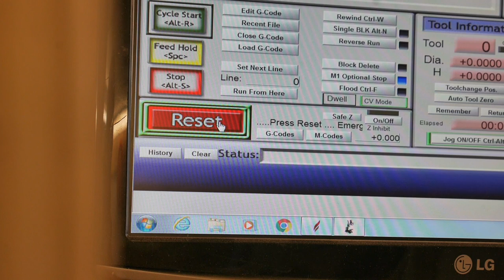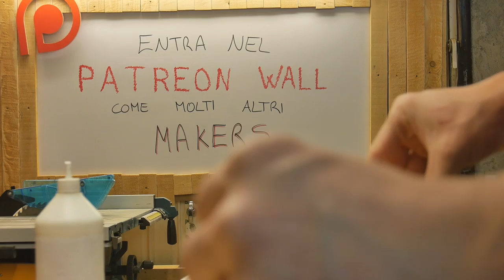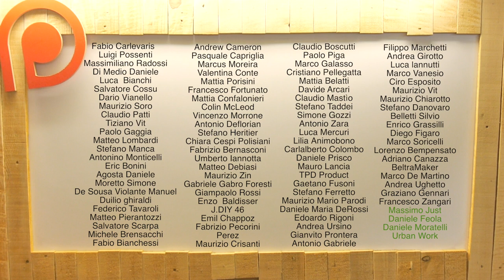FAI DA TE | Come costruire una mensola moderna con degli scarti di legno | Lavorazione del legno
Ecco un progetto fai da te che vi spiega come costruire una mensola moderna con degli scarti di legno. Non vuoi perderti i prossimi video?

Ecco come fare per realizzare questa mensola fai da te.
Per questo progetto ho recuperato tutto il legno di scarto che avevo in garage. Dopo aver tracciato il segno con la matita seguendo la dima, ho tagliato tutti i pezzi con il seghetto alternativo.

Fatto ciò, ho rifilato con la fresatrice verticale tutti i pezzi copiando la dima. Mi sono realizzato così tutti i pezzi uguali che compongono la mensola.

Sempre cercando tra il legno che voglio riciclare, ho realizzato una cornice che poi ho dipinto di nero.
A questo punto ho unito la cornice e la mensola in legno poi ho realizzato l’alloggiamento per gli attaccagli.
Ecco come costruire una mensola fai da te in legno con strumenti alla portata di tutti. Ora tocca a te!

🔥🔥🔥 RISORSE UTILI 🔥🔥🔥